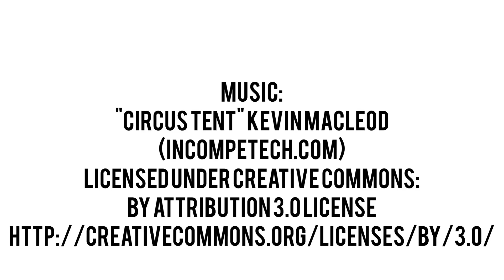Duck, Duck, SPLASH Summer Children's Game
This is a fun take on the classic Duck, Duck, Goose Children's Game. Perfect for a hot Summer day, your kids will have a blast soaking each other, or if you're daring enough, YOU! Get outside and out from behind those screens and enjoy a little outdoor fun.